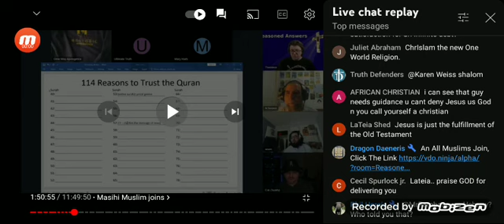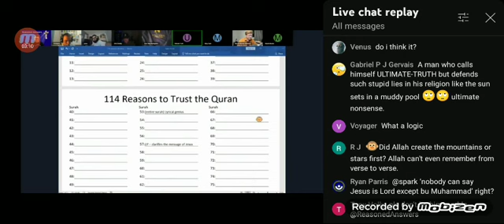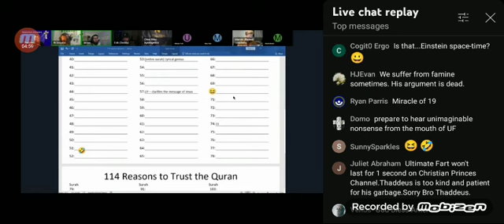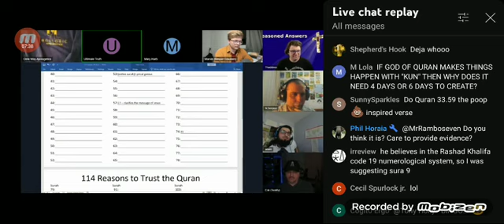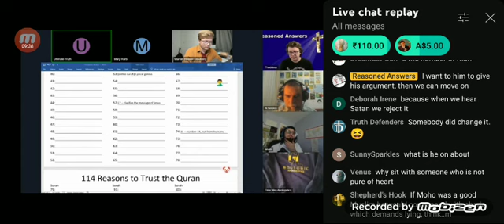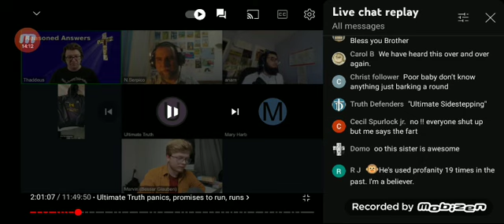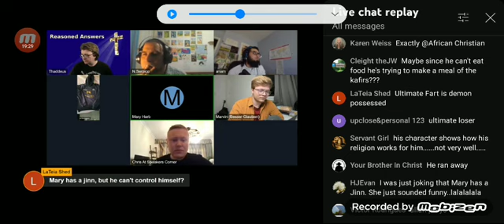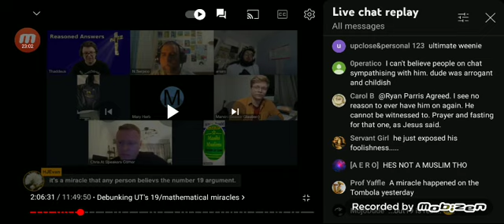Mary Harb Choked With Verse 74:31